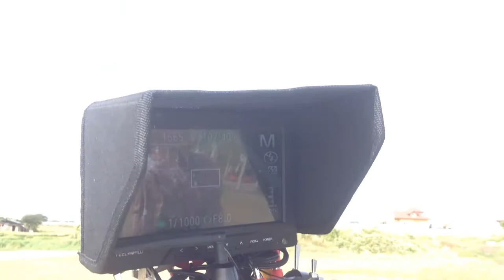John Chua's Rogue Hexacopter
DJI F550 not responding to transmitter.  Fail safe is not working, but luckily it held its position despite the strong winds.